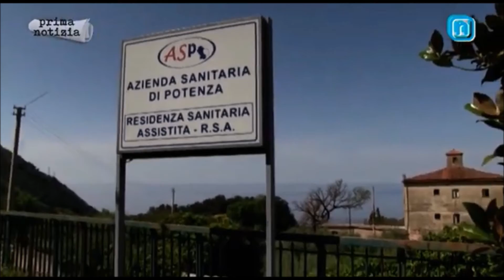LaNuovaTv - La stanza degli abbracci della RSA di Maratea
Servizio di LaNuovaTv -  Prima Notizia.
La stanza degli abbracci nella RSA di Maratea, nata dalla collaborazione tra l’Azienda Sanitaria di Potenza e Auxilium, è un gesto di attenzione alle persone più fragili che fa comprendere quanto sia costruttivo ed efficace il camminare insieme di istituzioni e operatori della sanità.

Nel servizio la signora Aurora, ospite della RSA, racconta cosa significa tornare ad abbracciare un proprio caro.